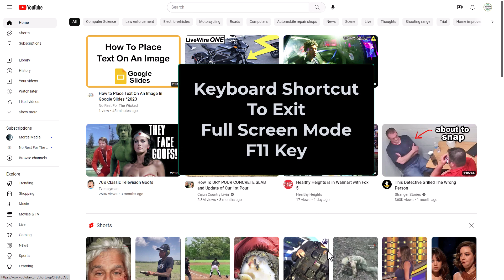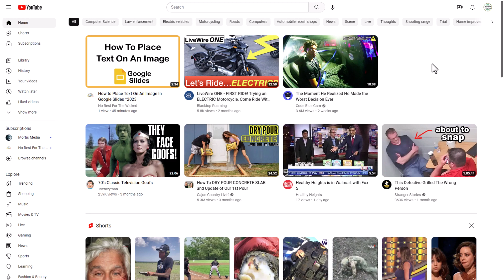Microsoft Edge: How To Enable Or Disable The Full Screen Mode In The Edge Web Browser | PC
This is a video tutorial on how to enter or exit full screen mode in the Microsoft Edge web browser. I will be using a desktop PC for this tutorial.

Simple Steps
Method 1
1. Open Microsoft Edge.
2. Keyboard shortcut for full screen mode is f11
Method 2
1. Open the Edge web Browser
2. Click on the 3 dot hamburger menu and next to "Zoom" click  on the full screen Icon.

Chapters
0:00 How To Enable Or Disable Full Screen Mode In Edge
0:18 Open The Edge Web Browser
0:24 How To Enter Full Screen Mode In Edge
0:34 Edge Full Screen Mode Keyboard Shortcut
0:59 How To Exit Full Screen Mode In Edge
1:09 Method 2 On Enabling Or Disabling Full Screen Mode In Edge